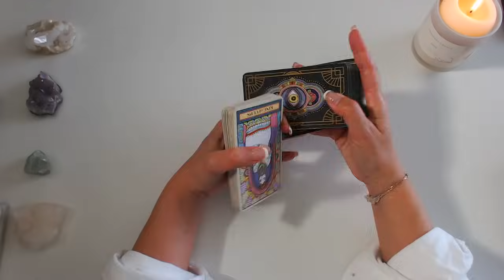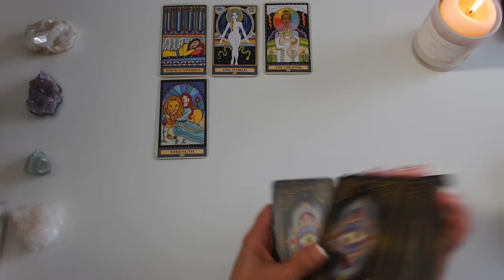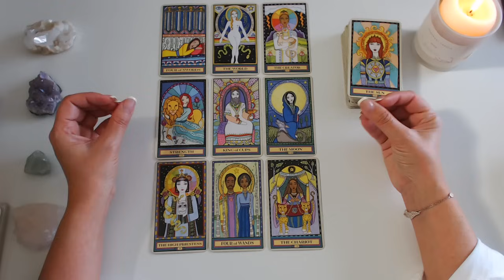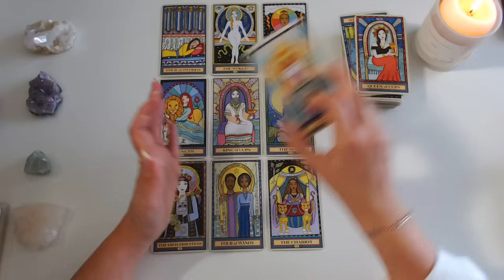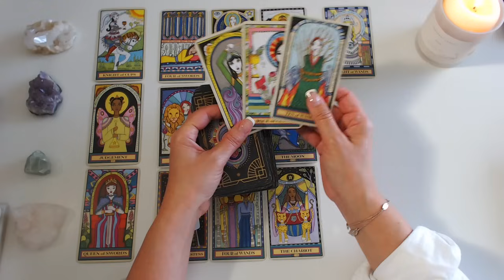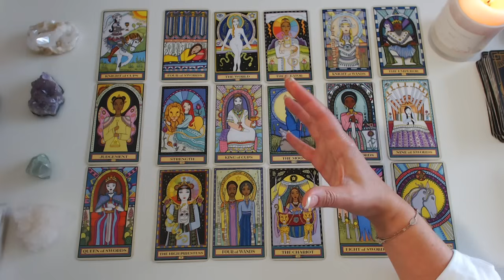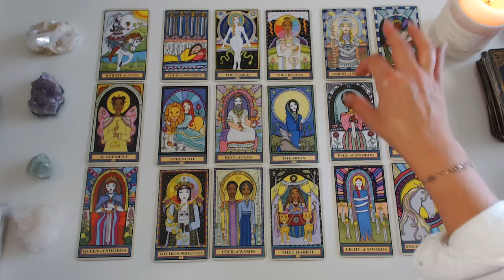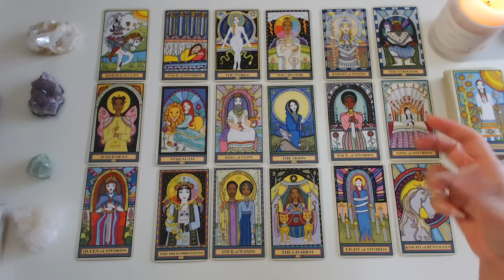PISCES ♓️ STOPPING AND STARTING, HERE'S WHAT YOU NEED TO KNOW ABOUT THIS CONNECTION 💥🔥❤️‍🩹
With gratitude! 💛